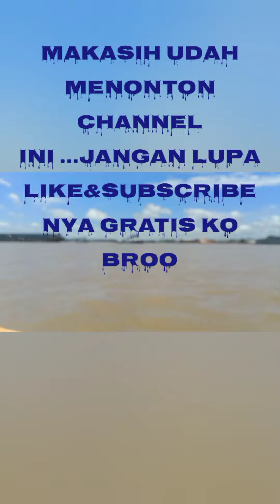perjalanan melewati sungai mahakam mantapp